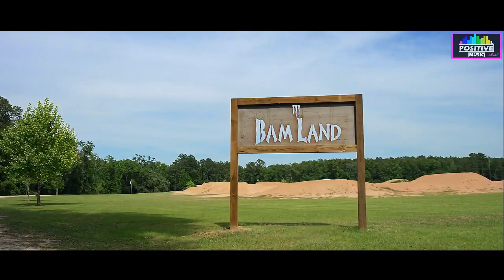PEOPLE ARE AWESOME & 100&% MOTOCROSS [Video Music Fantasy By Markus Dj Studio]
Audio:
LTN featuring LYCA - Take Me Back

Another fantastic single taken from LTN's latest artist album The Path Of Life is the club mix of Take Me Back. A collaborative effort with LYCA, LTN brings a broader club appeal to this mix with punchy beats and chopped up rhythms. The kind of jump up feeling that will get feets moving on the dance floor.

[Video Music Fantasy By Markus Dj Studio]

Video Credit e attribuzioni:
975% Motocross (Facebook)

Jump Rope Workout, Badminton & Handstands Best of the Week
People Are Awesome Vs. FailArmy   Feat. The Prodigy  Timebomb Zone

Dirt Shark - BAMLAND 2-Stroke ft. Justin Barcia
Dirt Shark - McMammoth Ft. Jeremy McGrath on KX 500
Monster Energy Star West Coast

NOTE:

The following video was personally uploaded by me to collect the best dance video clips on my channel simply for passion and not for profit.
The Video is absolutely not monetized and the description describes membership or owners of copyright.
Sincerely . Markus.

Il seguente video è stato caricato personalmente da me  per collezionare i migliori video clip dance sul mio canale semplicemente per passione e non per lucro.
Il Video non è assolutamente monetizzato e nella descrizione viene descritta l'appartenenza o possessori dei diritti di autore.
Cordiali saluti . Markus .